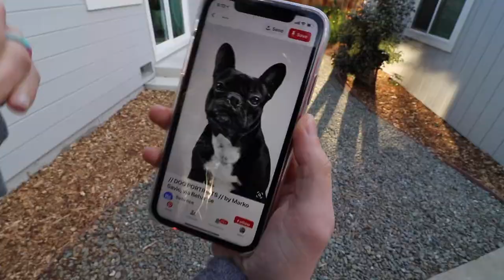FRENCH BULLDOG PHOTO SHOOT (Vlog #37)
Had a nice little French bulldog photo shoot today :)
Can't say i've ever done that before.
Another great day in the books!